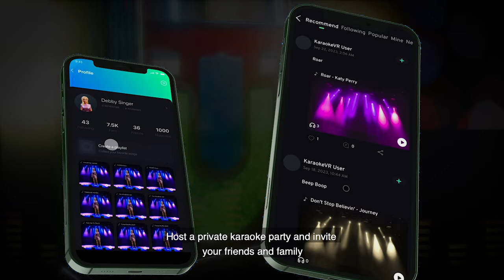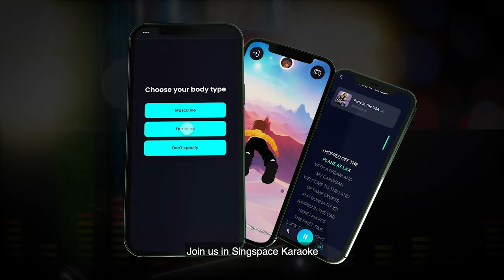New Product Launched: SingSpace Powered By Stingray Karaoke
As a leader in innovation, Sam Media makes the next generation of digital content accessible to everyone, on any device. On October 9th, 2023, Sam Media launched its latest product, SingSpace Powered By Stingray Karaoke. SingSpace Powered By Stingray Karaoke is a virtual reality platform that's all about an immersive karaoke experience. You can sing solo, go for duets, or join karaoke parties in a virtual world. It’s a global karaoke metaverse where you can belt out your favourite tunes using your phone, computer, or VR gear, anywhere and anytime with singers from around the world.